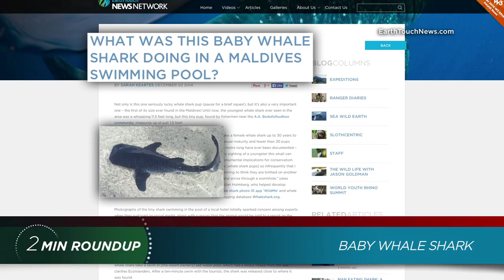Mussel mystery, bat burritos & a baby whale shark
We say goodbye to rhino conservation icon Ian Player, Hawaiian police investigate a monk seal murder, a baby whale shark embarks on an unexpected adventure &  Kevin 'The Lion Whisperer' Richardson speaks out against petting lion cubs. Get these stories and more in this week's blast of nature news!

NEWS SOURCES:
IAN PLAYER